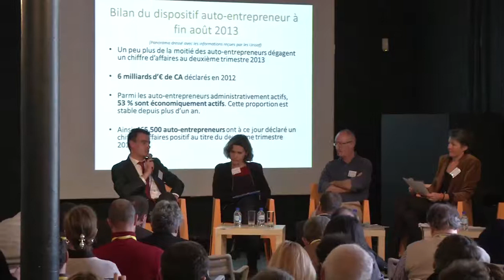Conférence décryptage du rapport Grandguillaume 1ère partie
Découvrez les actions des acteurs locaux en pays de la Loire Adie, BGE, sup'Porteurs de la création 44, fédération des auto entrepreneurs. Conférence animée par Elisabeth Bureau, journaliste Ouest France Entreprise avec Fabienne Kerzerho Directrice Régionale Adie Bretagne Pays de la Loire, Serge Danielou, Directeur de BGE Atlantique Vendée, Nicolas Cordier, Délégué des Pays de la Loire de la Fédération des auto-entrepreneurs, Sébastien Royer, Banque Populaire Atlantique, Atlantique Coopération, Thierry Grelard Harmonie Mutuelle